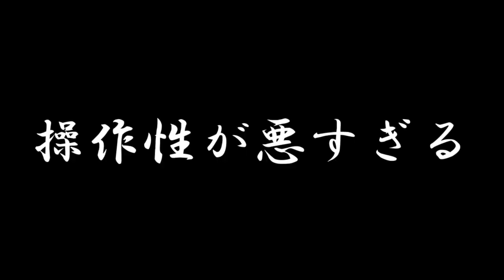【ぷよテト2】DLCキャラ8人と8番勝負なのだ！【実況】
気が付いたらDLCが大量に増えていた事に気付いたティラ。

最近そういやめっきりやっていないな。
とやってみた結果……